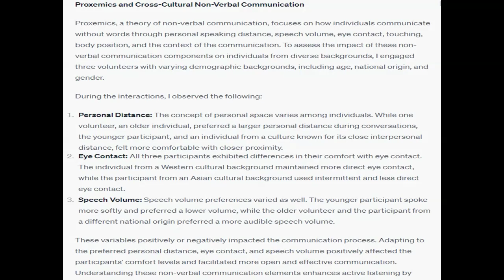Explain the theory of proxemics to them and ask if they would allow you to assess the degree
Explain the theory of proxemics to them and ask if they would allow you  to assess the degree of comfort or discomfort when these different  non-verbal communication components are varied. In 200-250 words answer the following with references: Proxemics is a theory of non-verbal communication that  explains how people communicate without words through personal speaking  distance, speech volume, eye contact, touching, body position, and the  context in which the communication occurs. Different individuals,  especially those from different cultural backgrounds, have different  comfort levels with these non-verbal elements of communication and may  have different non-verbal communication standards.  For this  discussion, identify three volunteers, if possible, from different  demographic backgrounds, including age, national origin, and gender.  As you talk to them,  vary the personal distance, speech volume, eye contact, touching (if  appropriate based on local cultural norms), body position, and setting  in which the communication occurs. Discuss how each variable positively  or negatively impacts the communication process. Then, summarize how  these factors increase or decrease your ability to actively listen to  the other party and why they are valuable.  If you cannot find three volunteers for this assignment, watch the following video clip: Cultural Proxemics”Personal Space.  Then, provide three key ideas you have gained from watching the video  clip. Include a summary of what you have observed and learned from this  exercise.